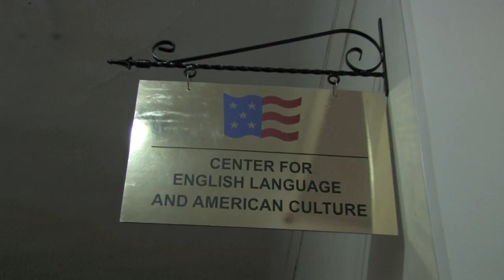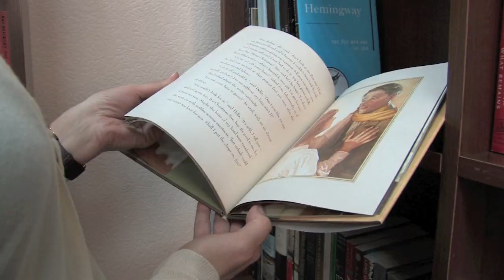Welcome to the American Center in Tiraspol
On Monday, March 18, U.S. Ambassador William H. Moser and Shevchenko State University Rector Beril officially opened the new "Center for English Language and American Culture."

The center, located in a former classroom on the second floor of the university's main building, was designed by the Embassy but constructed by the university with a $38,000 grant from the U.S. government.  The Embassy also donated about $12,000 worth of books and DVDs to the new center.